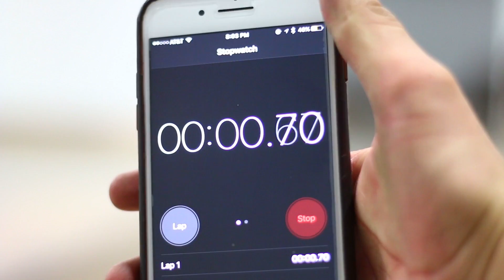NIGEL IS FINALLY BACK!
Nigel is back! Sort of! He's slowly making a recovery and he's just now at a point where he can start doing some chill persistences. Go follow him on Instagram!

SKATE SUPPORT

CLIPPED

slow motion

top videos

Thanks,

Aaron Kyro